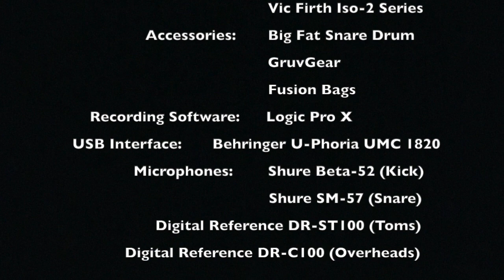Redeemer, Savior, Friend (Drum Cover) - Eric Nuzum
Eric Nuzum original from the Hosanna! Music album: The Smithton Outpouring

                             Gear:
Drums: Pearl Session Studio Select Series
Snares: Mapex Black Panther Sledgehammer
Cymbals: Diril Cymbals
Drumheads: Code Drumheads
Drumsticks: Vic Firth Extreme 5AN
Percussion: LP Percussion
                      Treeworks Chimes
In-Ears: CTM IEM's A7 Series
          GruvGear
          Fusion Bags
Recording Software: Logic Pro X
USB Interface: Behringer U-Phoria UMC 1820
Microphones: Shure Beta-52 (Kick)